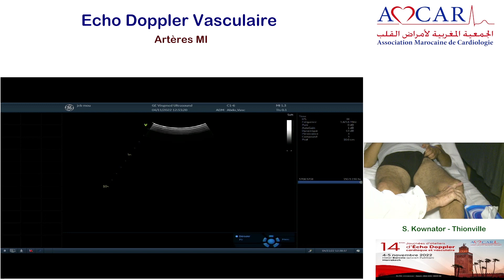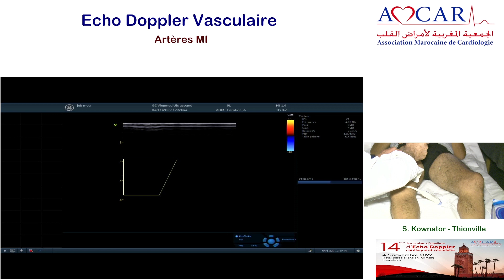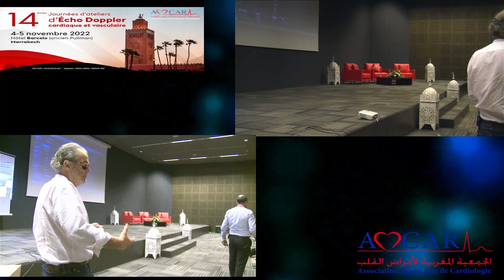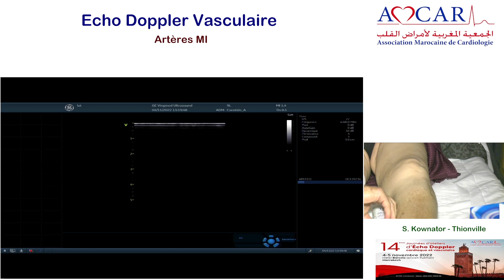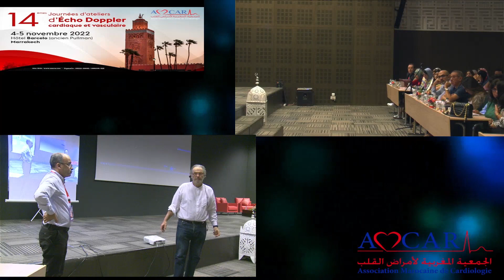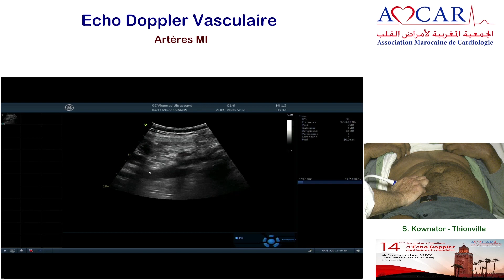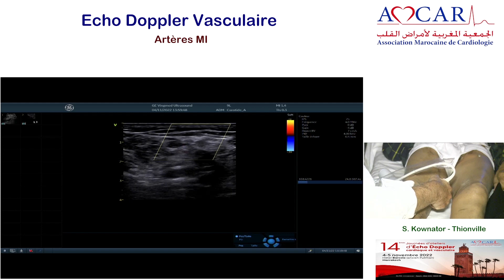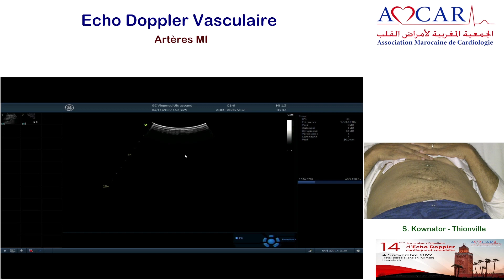14émes Journées d'Atelier d'Echo Doppler Cardiaque et Vasculaire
Artères MI